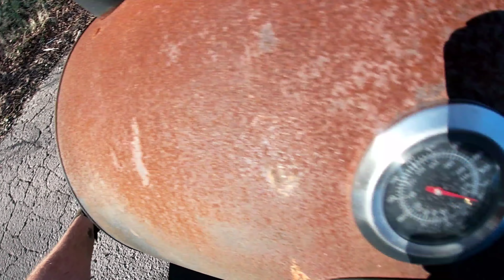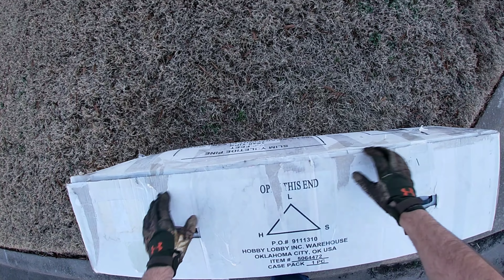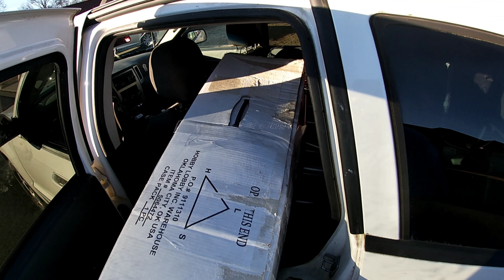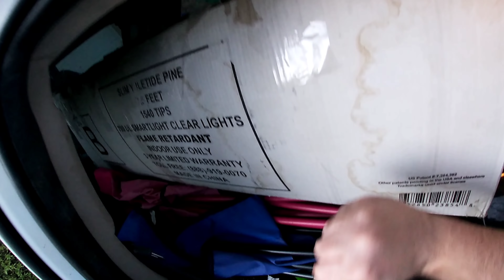Illegal drugs found in a dumpster! Sunday's trashpicking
Go out trashpicking on a Sunday.  Find some stuff and a lockbox with drugs in it.